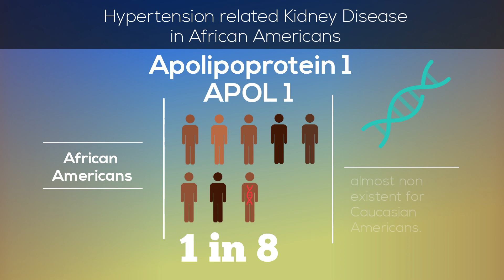APOL1 Genetic Variation Animation - Sub-Saharan descent - (General)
Please go to the playlist to see updated version.